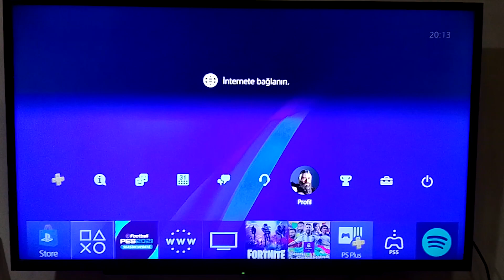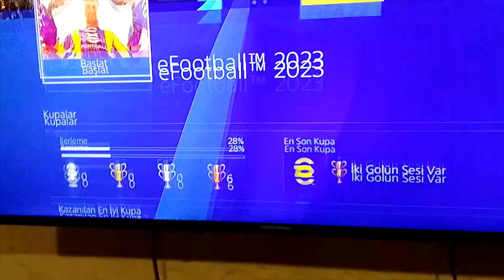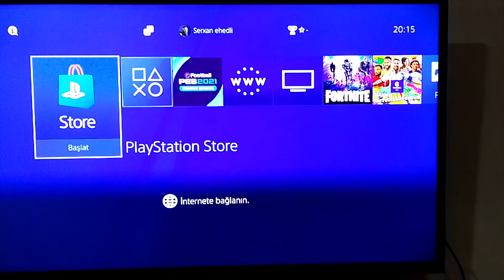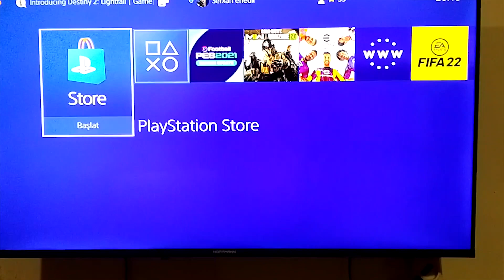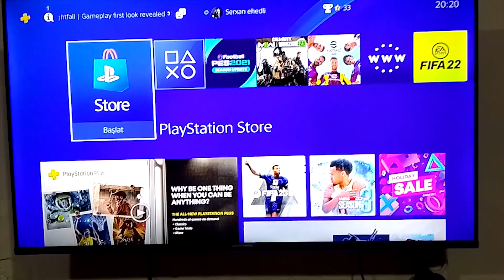ps4/5 eyni oyunu iki konsolda oynamaq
Bu videoda sizlərə Dostunuzun konsolundaki oyunu necə oynamaq olar onu göstərdik
Ayrıca digər videolarımızdanda faydalana bilərsiz
bizi sosyal medyalarda takip edin
facebook adresimiz Fikirli
Instagram Fikirli/